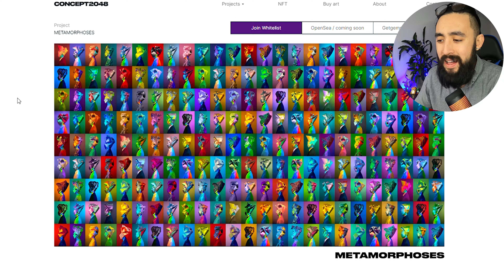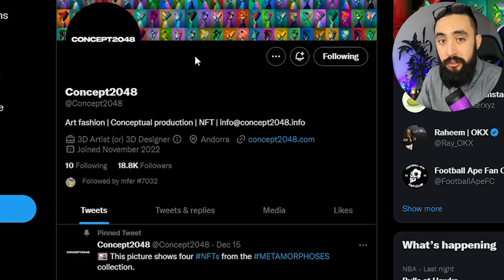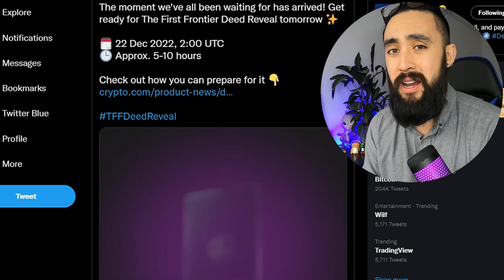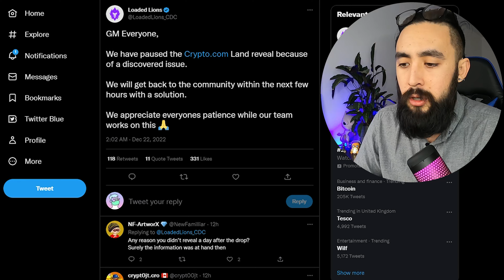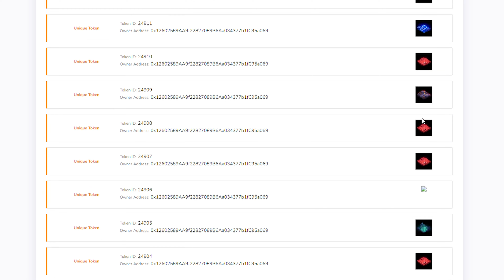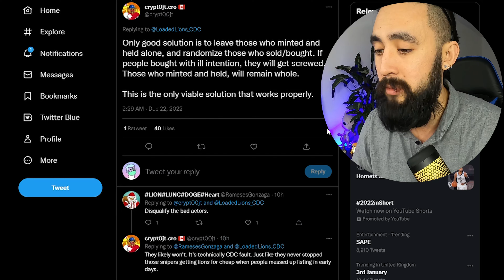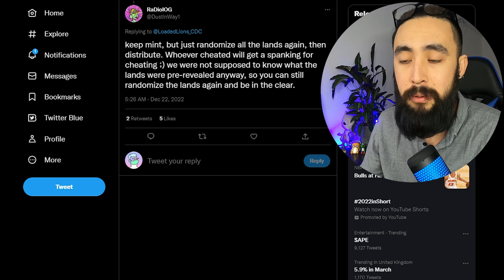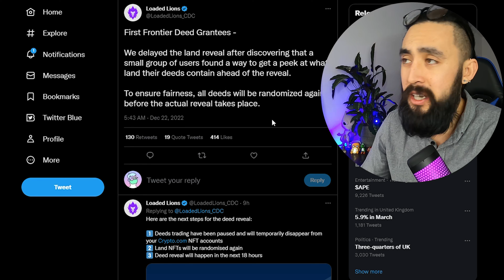Crypto.com Cronos First Frontier Land was EXPLOITED PRE Rarity Reveal! MY HONEST UNBIASED THOUGHTS!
Follow the prompts via the Telegram bot for your chance to whitelist. Spaces are limited so get in quick!

Timestamps:
00:00 Introduction
02:34 Concept 2048 (Channel partner)
04:31 First Frontier Land drop what has happened so far?
06:05 What happened with the reveal on the 22nd at 2am UTC?
07:13 I would rather not know if I got a Mythical land…
08:18 Community is ANGRY! Reading tweets!
12:56 Loaded Lions Tweet that reveal is DELAYED!
13:29 My Overall HONEST THOUGHTS & Summary!

3E8aMhEKDhkceLL51WNtDrJEKBeCe2HJ59

0x0d3d85CBbB2CB0f548F06113E54A2536eDd35CAc

0x0d3d85CBbB2CB0f548F06113E54A2536eDd35CAc